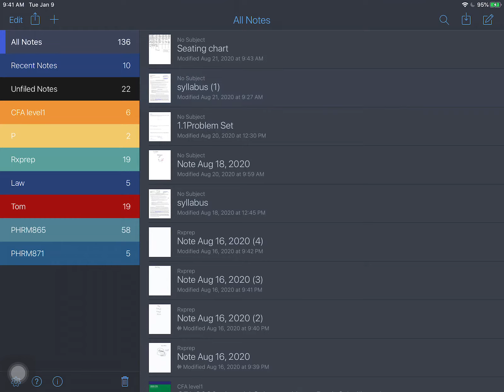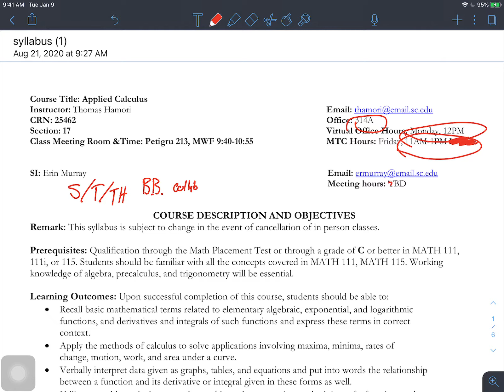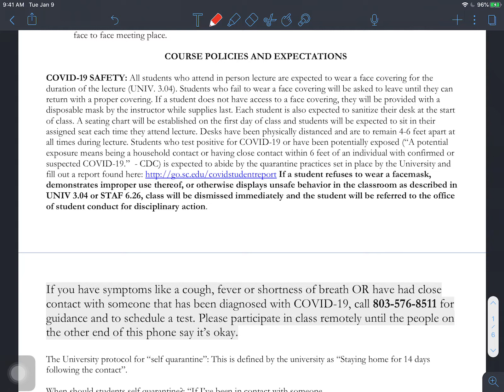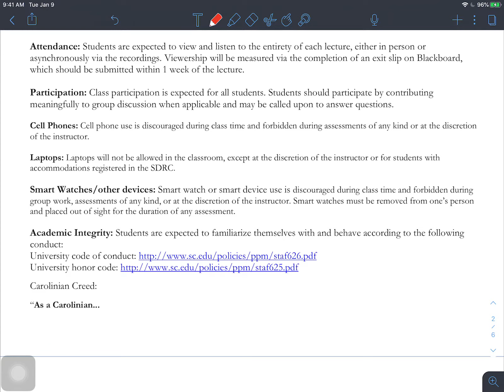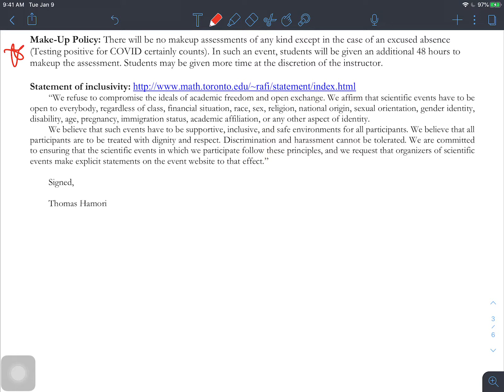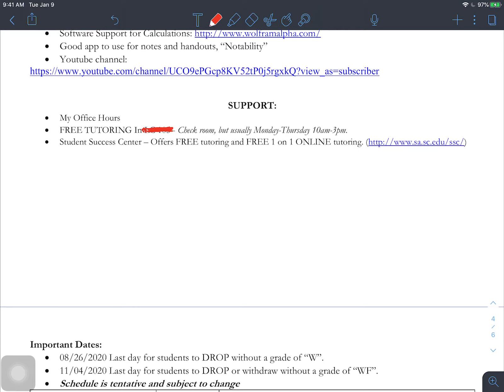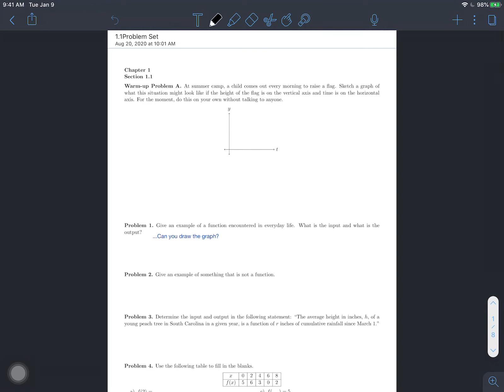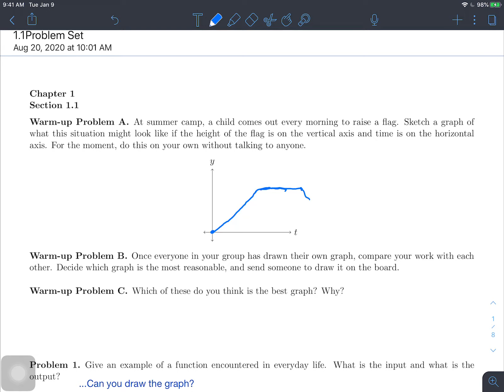Applied Calculus Lecture 1: Functions (1.1)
First Lecture! Syllabus & Functions

Apologies for holding class over time, I misread the time. Next time, 1.1 & 1.2!